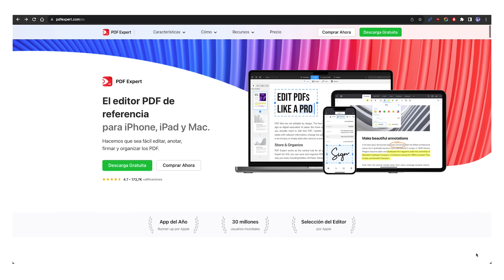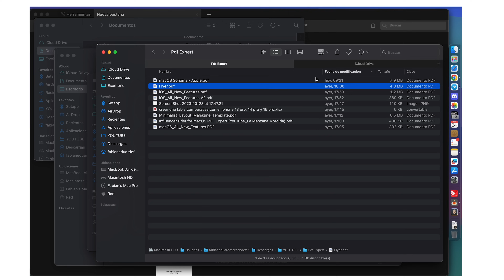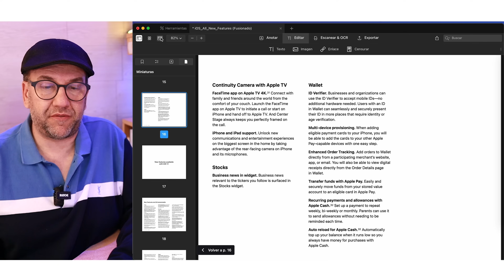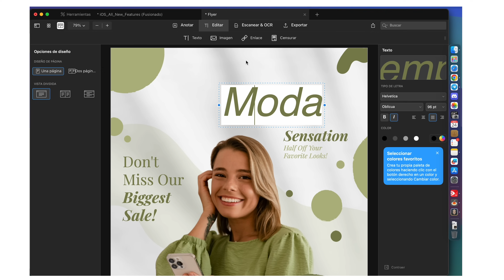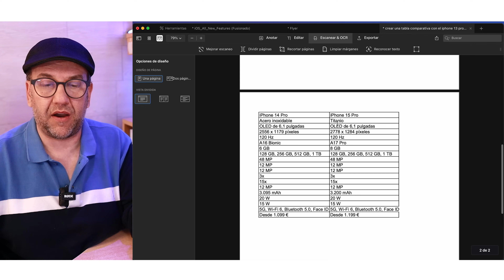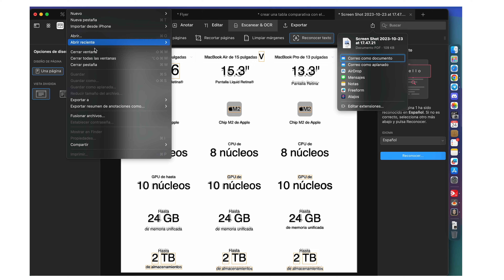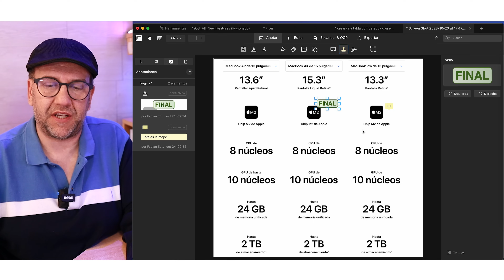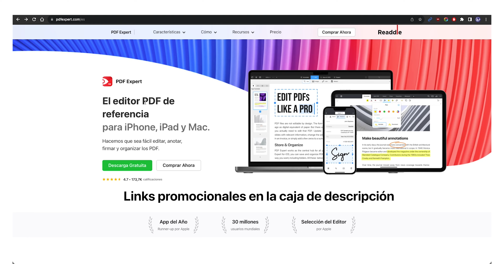PDF Expert review - El MEJOR lector y editor de PDF para iPhone, iPad y Mac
Esta semana tienes la oportunidad de comprar la app con un 40% de descuento durante la oferta del Black Friday, que dura desde el 23 de noviembre → 27 de noviembre de 2023.

Hoy analizamos PDF Expert de Readdle. El editor de PDF para iPhone, iPad y Mac. Readdle incluye potentes funciones PDF en una interfaz intuitiva y bien diseñada. @pdfexpert